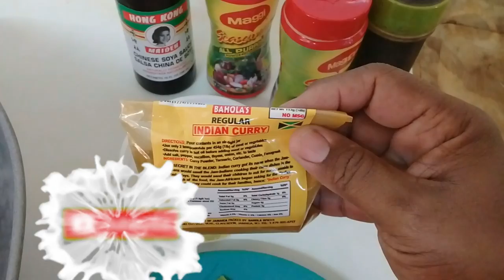Snook Catch & cook (Curry Snook) Jamaica 🇯🇲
Catch and cook, curry snook. Hope you guys enjoy this short video. Fish on!!